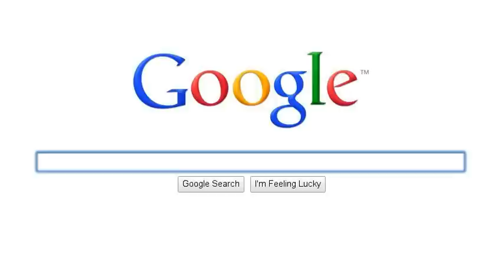My Favorite Christmas Movies!!! Part 2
Here's another part and last on one of my favorite Christmas movies. Enjoy!